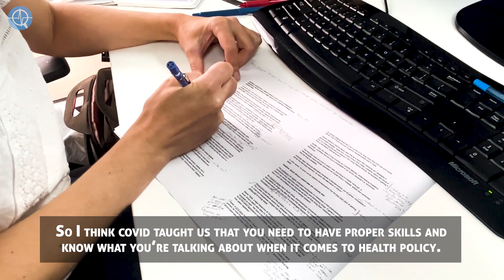Financial Mail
We started our partnership with Financial Mail three years ago during the Covid pandemic. And our relationship has gone from strength to strength since then. Here, editor-in-chief, Rob Rose, and feature's editor, Shirley De Villiers, explain why they keep Bhekisisa on their pages.